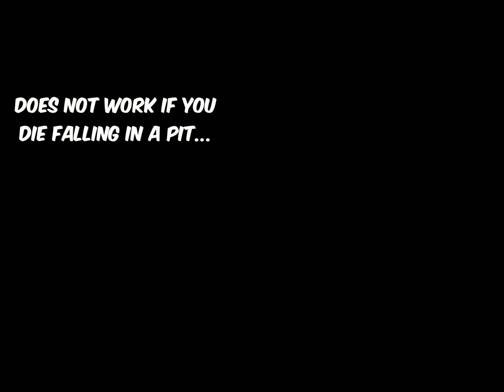superghoulsnghosts Top 5 Super Ghouls 'N Ghosts SNES Game Genie Codes!! (Invincibility)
Super Ghouls 'N Ghosts (or Super Ghouls and Ghosts) for the Super Nintendo is one of those games where I know a lot of people who have never completed the first level. That is because, like most retro games of its time, difficulty was a way to pad game length. This game was no exception.

I have included what I feel are the top 5 BEST game genie codes for Super Ghouls 'N Ghosts, but I will include some additional codes that you can try.

*Top 5:*
*5. Baskets Drop 1-up's instead of 200 Points:*
Game Genie Code - DD68-D768
This code is something that you could use if you want to try to beat the game legit, but also have a lot more lives to work with.
If you want a LOT of lives, you can also use an additional code that makes zombies carry baskets more often:
***Additional Game Genie Code: - DF65-DFA8
*4. Start Each Life with Golden Armor*
Game Genie Codes - D0C8-A7D1 + D02B-D461
You can use this on your first life or any time after you die. However, this code doesn't work if you fall in a pit.

*3. All attacks hit everything and hard!*
Game Genie Code -  1DEF-0708 + C2E5-D708 + C2EA-A40C
Special note: If you use an upgraded bow and arrow, you only need to use your attack 1 time per level (minus door levels) and the level will auto destroy all enemies and treasure chests.

*2. Infinite Double Jumps*
Game Genie Code - C2A5-A4A5
This code is insane. You basically get unlimited jumps. This allows you to go through some levels faster than ever thought possible. You can even make Stage 2's auto scroll section NOT auto scroll by skipping the first raft to drop. Its important you get on one of the rafts and complete the raft jumps so you can trigger the boss. You can also jump though a lot of the 2nd part of Stage 4.

*1. Best Game Genie Code for Super Ghouls 'N Ghosts - Invincibility*
Game Genie Code - DD23-D4A0
This game is so hard, that being invulnerable for contact with enemies, lava, ice, whatever is so beyond helpful. it can help you really learn level layouts and make this game look silly. It's also just a lot of fun.

A lot of these codes were found on GameHacking.org. It truly is the best place to find the best game genie codes that are created by others.

*ADDITIONAL CODES:*
*Enable Level Select (Hold L and Press start on Exit on options)*
Game Genie Codes - 858E-0F63 + 868E-0703
THIS code can be done without a game genie by doing it on the 2nd controller. I will upload a video showing that soon.

*Fire Weapons Faster:*
Game Genie Codes - B363-D4A6 + BA22-DDA9
This is REALLY noticeable on the fire torches. This reduces the time you have to wait to use your weapon.

*Infinite Shield Hits:*
Game Genie Code: 6DE7-A468
The shield is fairly worthless only because it only works when you don't move and this game REALLY wants you to move around a lot. However, you will not LOSE it.

*Start with 9 Continues:*
Game Genie Code: DBC0-A401
This one is from Galoob, the original Game Genie folks.

*No Random Spawn Zombies (First level confirmed)*
Game Genie Code: C9BB-A460
I tried this on the first stage and only saw 1 zombie. That was because it is one that is ALWAYS there and not randomly spawned.

if you find any other great codes that I have not included here, please write it in the comments below.
I will have a couple of additional videos on this game, including a full Cheat Run (Speed Run with Game Genie Codes basically), as well as how to do the stage select code.

I hope this was helpful. All Game Genie codes were tested on the North American release of the game using emulation and real hardware.
Real Hardware can only handle 5 game genie codes at once.
SNES Game genies can be turned off.
You can use these codes in emulators, Super NT, etc. (Super NT does not support a real game genie, but the cheat section does allow them.